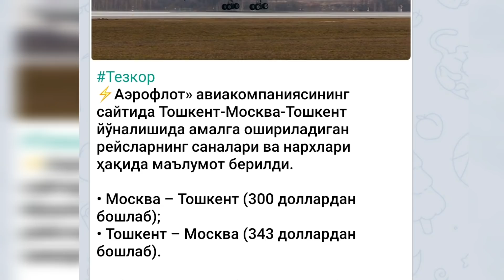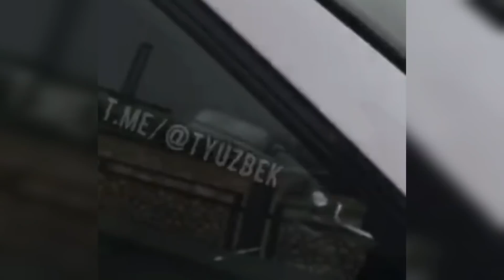КУТИЛГАН ХУШХАБАР 1 АПРЕЛЬ ЧЕГАРАЛАР ОЧИЛДИ..БИЛЕТ НАРХИ КЕЛАДИГОНЛАР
Шоу бизнес оламидаги энг сунги янгиликлар!!!